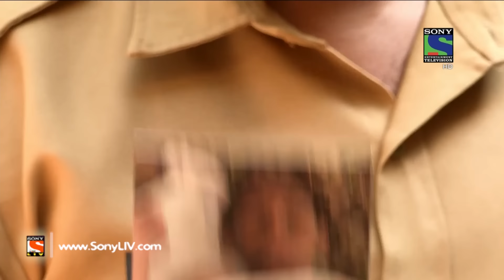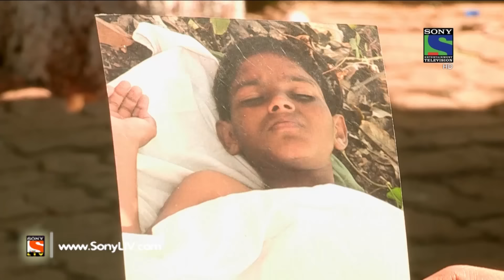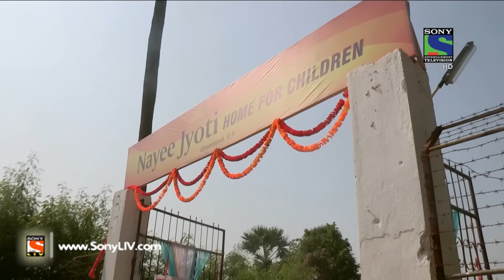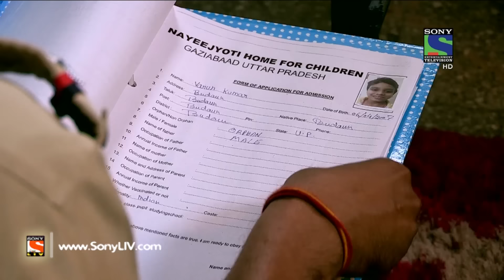Crime Patrol Dial 100 - क्राइम पेट्रोल - Nanhe Shikaar - Episode 51 - 22nd December, 2015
In this episode of Crime Patrol Dial 100, we will get to know about a heinous crime of sexual exploitation. The targets in this case were small children’s and a heavy weight politician was running this racket where small kids were sexually abused and then murdered! Want to know more about this case?